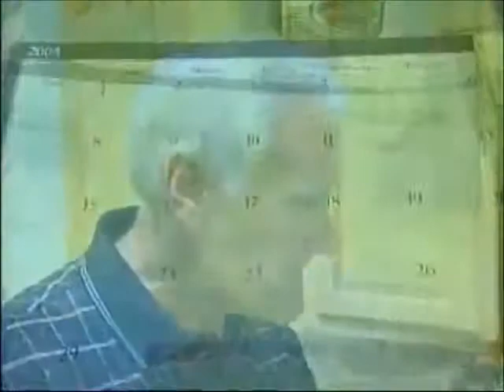Dr. Huo Cancer and Parkinsons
Acupuncture for Cancer and Parkinsons